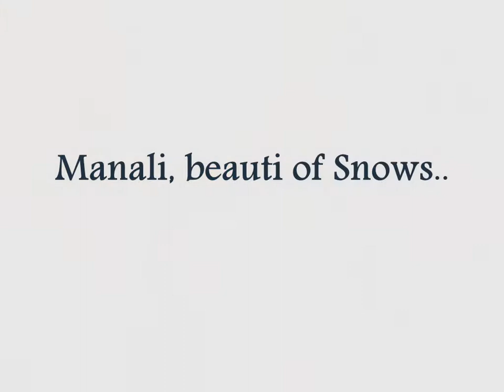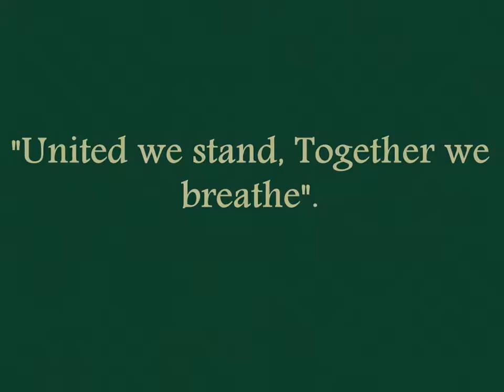Study Tour To India I Excursion To India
In this video, enjoy the moments of Study Tour to India I Excursion to India by the students of department of Pharmacy, University of Dhaka.

A study tour to India can be an incredibly enriching and rewarding experience. India is a country with a diverse culture, history, and landscapes, offering a multitude of opportunities for learning and exploration. Here's a brief overview of what you can expect and some tips for planning your study tour:

Choose the Focus: India offers a wide range of educational opportunities, so it's essential to decide the focus of your study tour. Whether it's history, culture, arts, language, business, technology, or any other field, having a clear objective will help you plan a more targeted and meaningful experience.

Itinerary Planning: India is a vast country with different regions offering unique experiences. Common destinations for study tours include Delhi (the capital), Agra (Taj Mahal), Jaipur (Rajasthan's cultural hub), Mumbai (commercial center), Bangalore (technology hub), and more. Plan your itinerary carefully, considering travel time and the objectives of your study tour.

Cultural Immersion: India's culture is rich and diverse. To get the most out of your study tour, engage in cultural immersion activities such as visiting temples, attending local festivals, trying traditional cuisine, and interacting with locals.

Academic Institutions: Collaborate with educational institutions in India that align with your study focus. This could include universities, research centers, language schools, or specialized academies. Arrange visits, lectures, workshops, and interactions with professors or experts in your field of interest.

Historical Sites: India is home to numerous historical landmarks and UNESCO World Heritage sites. These places offer valuable insights into India's past and can be integral to your study tour. Visits to places like the Red Fort, Qutub Minar, Ajanta and Ellora Caves, and more can be highly educational.

Nature and Wildlife: India's natural beauty is stunning, from the Himalayan mountains in the north to the backwaters of Kerala in the south. Consider incorporating visits to national parks, wildlife sanctuaries, and nature reserves to learn about India's biodiversity and conservation efforts.

Safety and Health: Before traveling to India, ensure you are up to date with vaccinations and familiarize yourself with any health risks in the areas you'll visit. Also, research safety guidelines and travel advisories from your country's government.

Logistics: Arrange for accommodations, transportation, and necessary permits well in advance. Depending on the size of your group, you may need to coordinate with a local travel agency to ensure a smooth experience.

Budgeting: India can be relatively affordable, but costs can vary depending on your travel style and the activities you plan. Budget wisely and factor in expenses for accommodations, meals, transportation, entrance fees, and other miscellaneous expenses.

Respect Local Customs: India has its unique cultural norms and etiquettes. It's important to respect local customs, dress modestly, and be aware of any specific customs or traditions in the regions you visit.

Remember that a study tour to India is not only about academics but also about personal growth, building cross-cultural understanding, and creating lasting memories. Embrace the experience with an open mind and a willingness to learn from the diverse and vibrant country that India is.